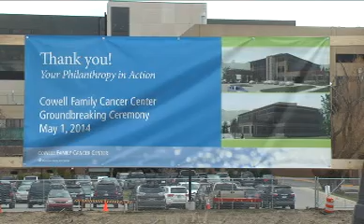MUNSON CANCER CENTER GROUND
Munson Medical Center broke ground on it's $45 million dollar Cowell Family Cancer Center. The finished center will provide a comprehensive treatment facility with state of the art technology.